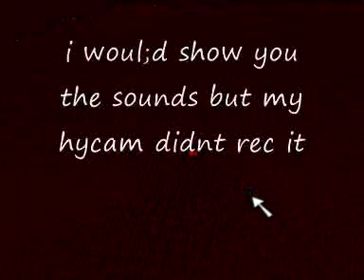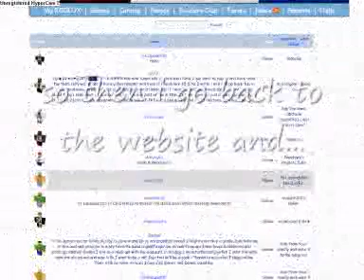The ROBLOX Thrillville Hacking Incident of 2008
original filename: robloxdown.wmv